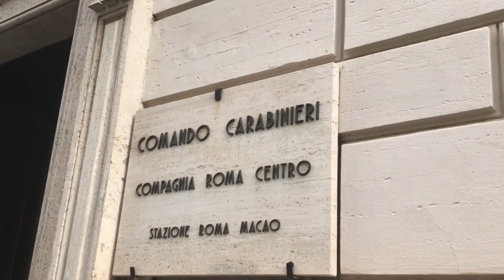Regalo di Natale "stupefacente" a Roma. Nel pacchetto era nascosta la droga